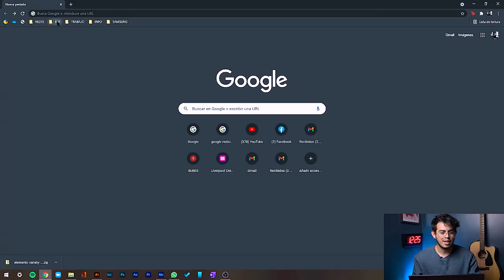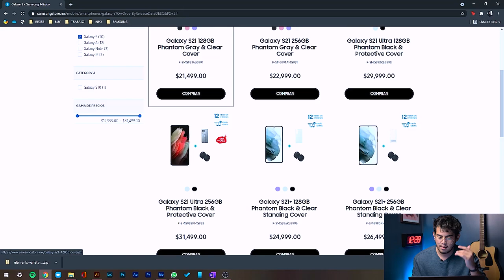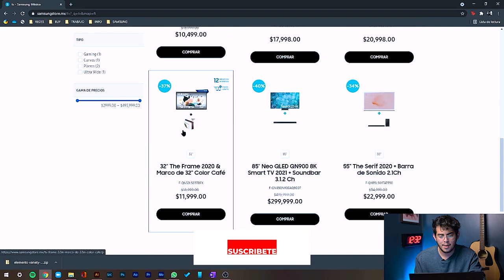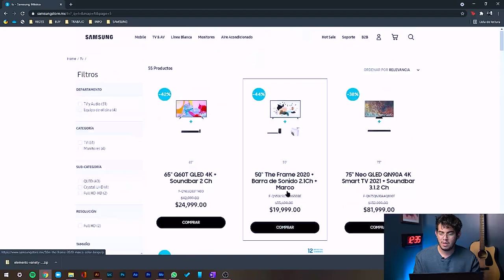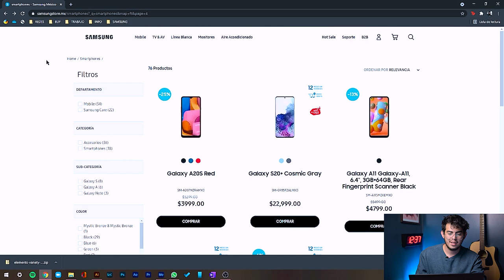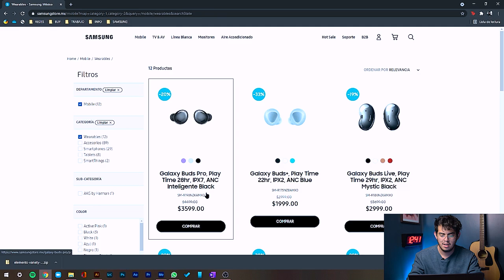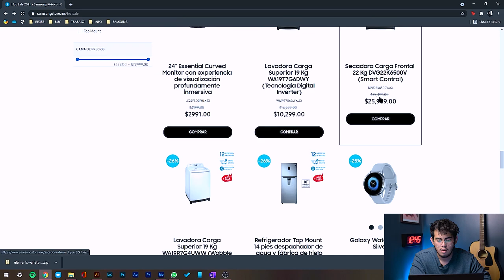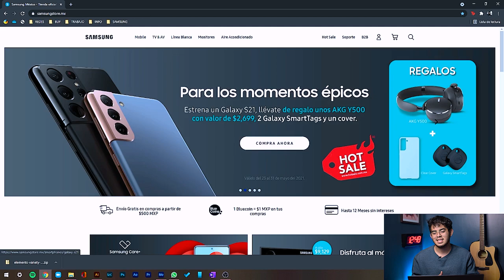HOT SALE | OFERTONES EN LA SAMSUNG STORE | FANSUNG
Veamos juntos las ofertas de Samsung Store en México, es un buen momento para comprar.